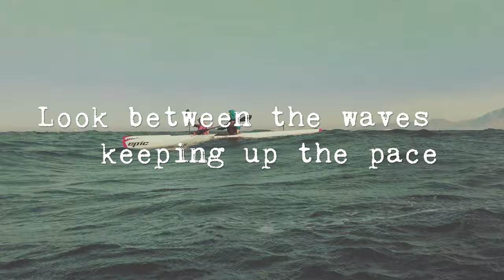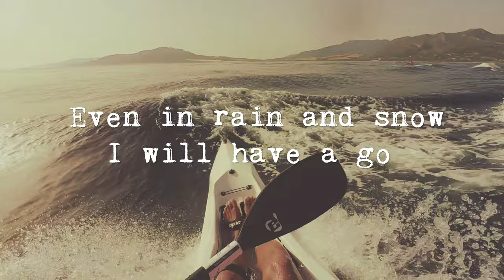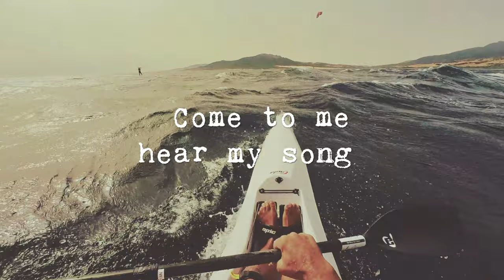Surfski - Morten Holm Pettersen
Words and music: Morten Holm Pettersen
Recorded and mixed at Greenroom Studio